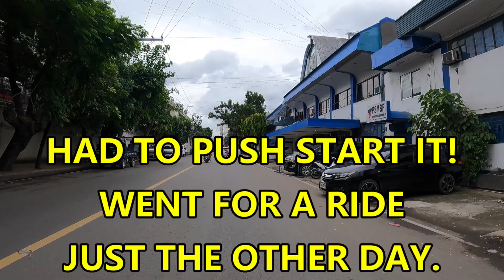CEBU CITY TO SRP, SOUTH ROAD PROPERTIES SITES. I HAD TO PUSH START THE BIKE!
Have you been through downtown Cebu City and out to South Road Properties?  There are lots of changes in the last few years and I will point out some of the sites and changes.  Cebu City uptown has a large traffic circle called Fuente Osmena with 2 Robinson's malls and a couple of hospitals and hotels near by.  Downtown Cebu City has several historic sites and malls.  Fort San Pedro, Magellan's Cross, Plaza Independencia among others.  The Carbon Public Market and Colon Street are unique sites.  South Road Properties, SRP, is a growing area and the location of this years Sinulog Parade.  The CCLEX, Cordova Cebu Link Expressway bridge is the newest bridge from SRP to Mactan Island. The new Nustar Casino Resort, Il Corso mall, SM Seaside mall, and a couple of condominiums by Filinvest:  Amalfi and San Remo, are in the area also.